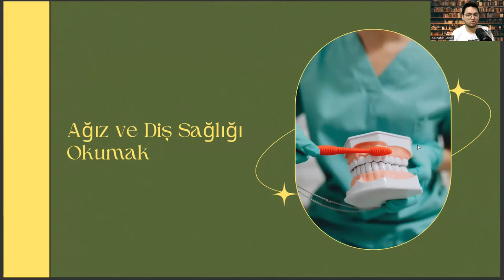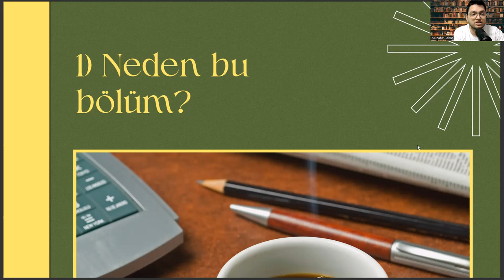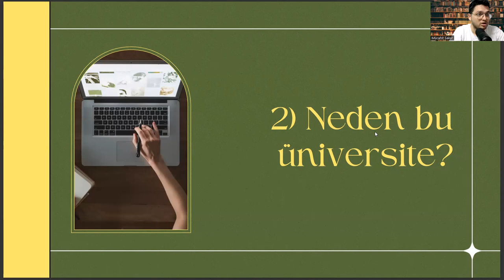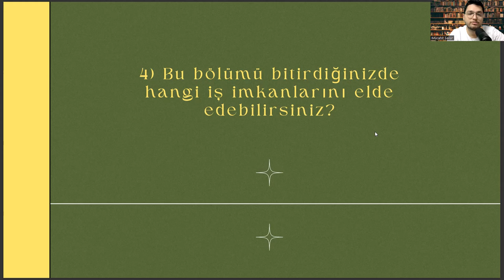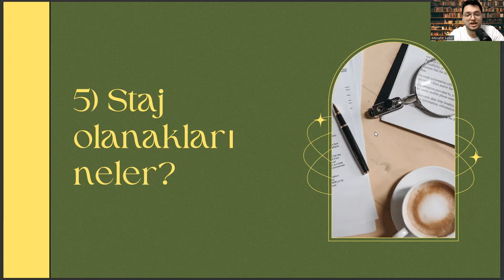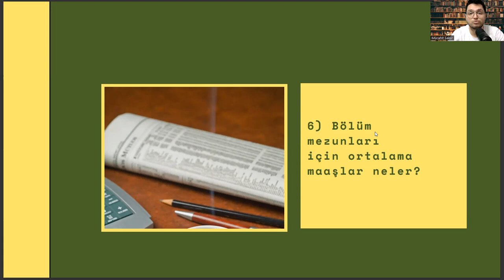İstanbul Atlas Üniversitesi-Ağız ve Diş Sağlığı|Ağız ve Diş Sağlığı İş İmkanları,Maaş,Taban Puanları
mamak ağız ve diş sağlığı beşevler,
agiz ve dis sagligi taban puani 2022,
agiz ve dis sagligi taban puani 2023,
ağız ve diş sağlığı atama puanları 2022,
ağız ve diş sağlığı kpss atama puanları 2022,
ağız ve diş sağlığı maaş 2022,
eyüp ağız ve diş sağlığı merkezi nerede,
seyhan ağız ve diş sağlığı polikliniği,
gölbaşı ülkü ulusoy ağız ve diş sağlığı merkezi,
bursa ağız ve diş sağlığı eğitim ve araştırma hastanesi,
başakşehir ağız ve diş sağlığı merkezi,
tacirler eğitim vakfı sultanbeyli ağız ve diş sağlığı eğitim araştırma hastanesi,
üsküdar ahmet yüksel özemre ağız ve diş sağlığı merkezi,